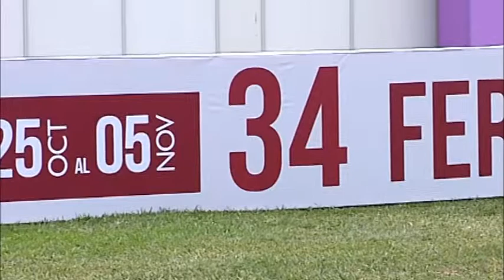Primeras imagenes de la 34º Feria Ricardo Palma